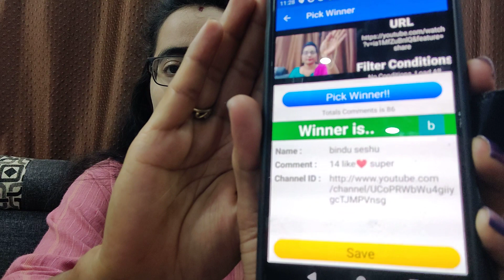Beautiful Micro plating Sets, Mixed jewellery